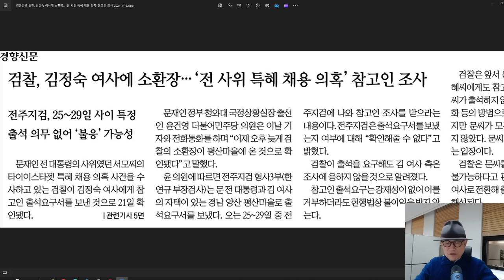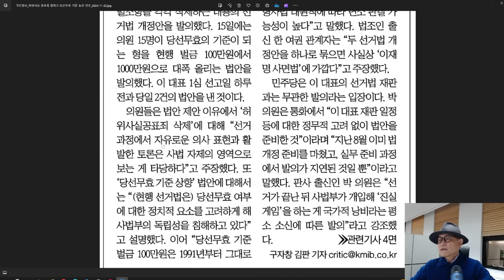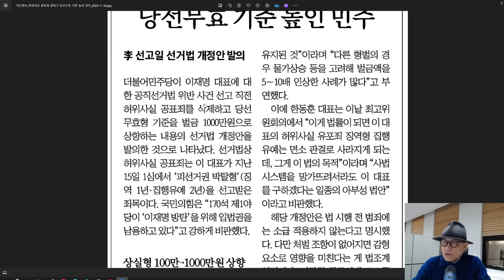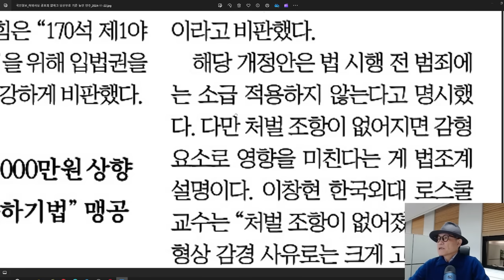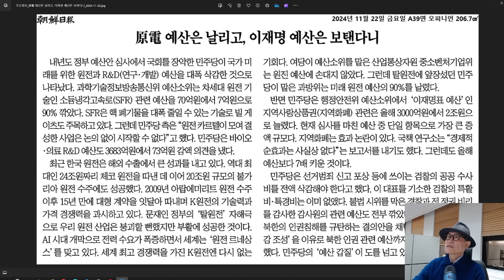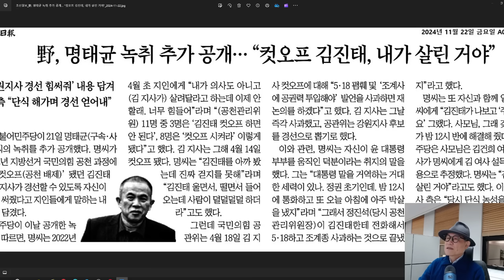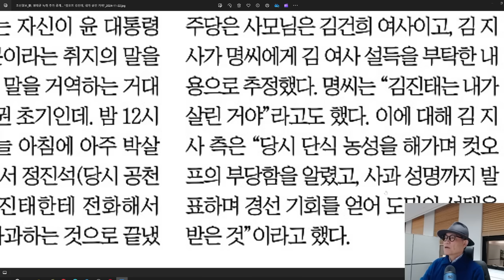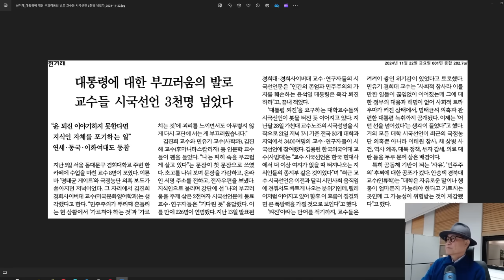눈물난다 "이재명 구하기", 역효과 날텐데..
당선무효형 법 조항에 "0" 하나 덧붙인다고? 검-판사가 바보인가. 똑같이 검찰구형, 대법 양형기준에도 "0" 하나 덧붙이면 셈셈 아닌가. 눈 가리고 아웅, 아니면 조삼모사...